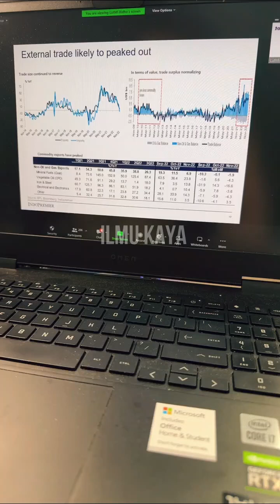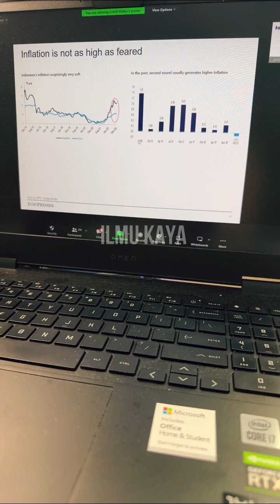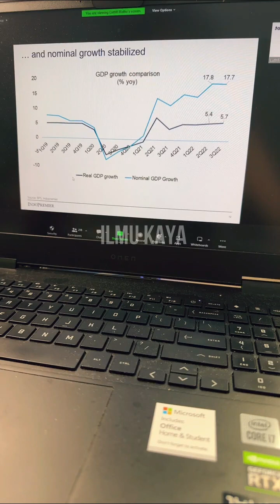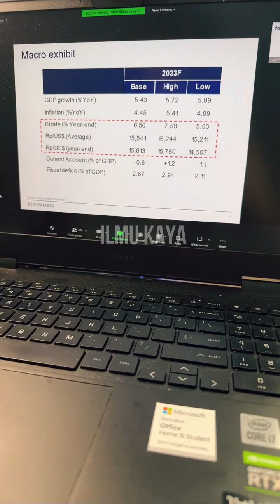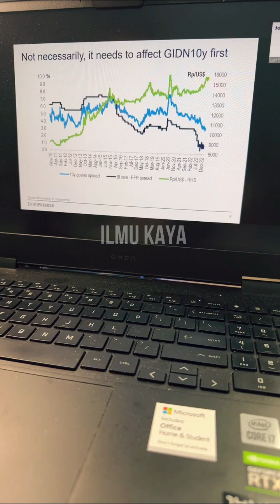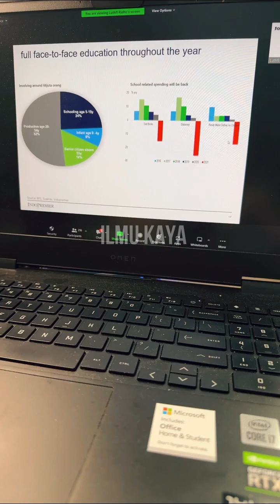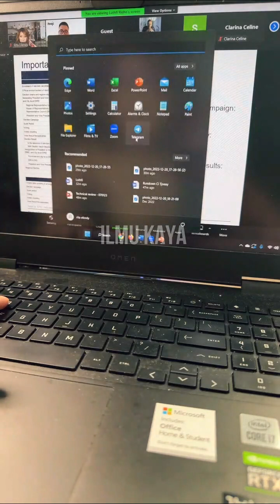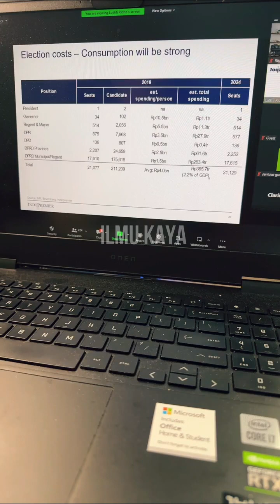KEMPIT JANGAN SAMPE LEPAS!! CARI SAHAM POTENSIAL MEROKET DI TAHUN POLITIK #2